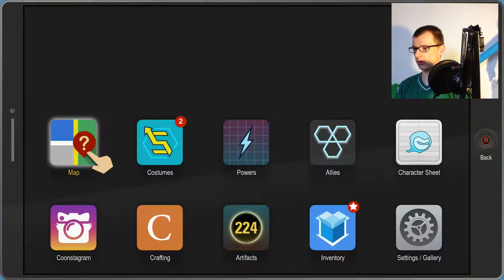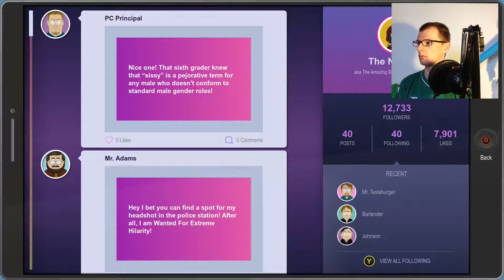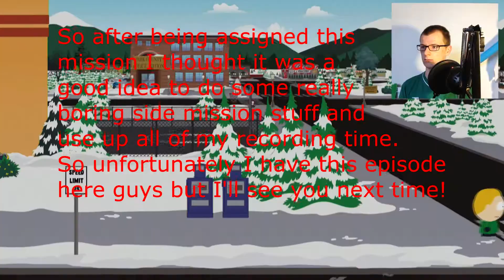OH NO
I do not condone the beating up of anybody (especially black people) in their own home.